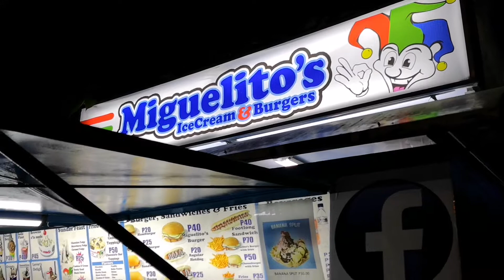Victoria Laguna / Miguelitos Ice Cream & Burger